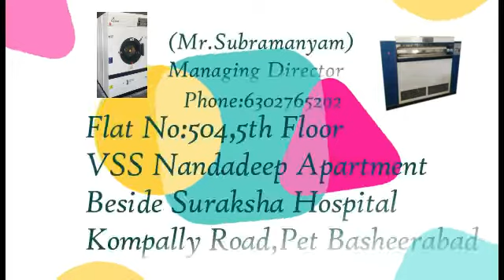Saree Rolling Machine 8096900777,7995511303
Front to Front saree rolling machine manufactures in hyderabad